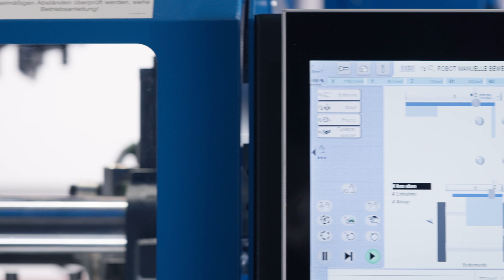handle&box - Easy Automation Solutions by Sumitomo (SHI) Demag Plastics Machinery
Our “handle&box” solution features an IntElect75 with a SAM-C5, including a storage and conveyor system - all developed in-house.

The tool-dependent buffer system is available with or without optional robot removal. The conveyor belt technology is designed for standardised industrial containers (KLT small load carriers). “handle&box” solutions of this nature are especially suitable for injection moulding machines within the 75 to 280 ton clamp force range, making it an appealing automation concept that meets the needs of a number of customers.